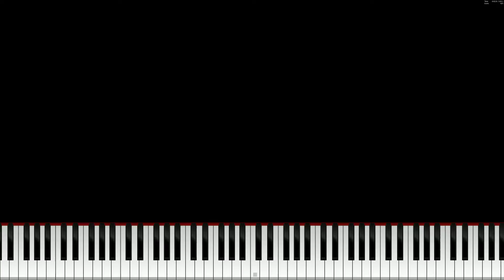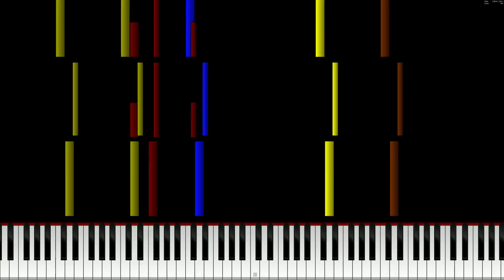[NOT BLACK MIDI] Cirno's Perfect Math Class - Instrumental MIDI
Instrumental/Orchestral arrangement of the famous song by IOSYS, "Cirno's Perfect Math Class." I'll be showcasing instrumental midis on my channel here and there from now on.

MIDI Author: ShinkoNet

Original Song,  チルノのパーフェクトさんすう教室, "Cirno's Perfect Math Class" by IOSYS.

Soundfonts Used: Touhou Instrument + Drum Set (author unknown), Sonatina Symphonic Orchestra (Mattias and others?) and Koko Keys (Musimasta and KaleideonKep99)

MIDI Player: Piano From Above by Brian Pantano
MIDI Synth: OmniMIDI by KaleidonKep99 and others

This is what many Black MIDIs start off as, by the way.